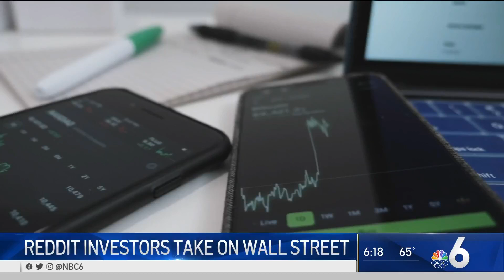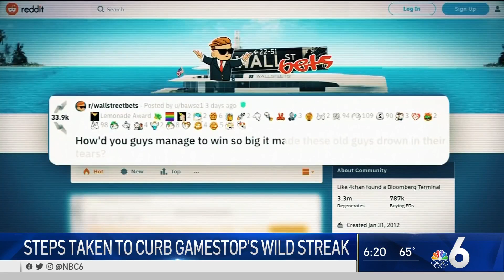Reddit Investors Take on Wall Street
GameStop’s stock had skyrocketed thanks to a bunch of online investors, and now some are taking notice and wanted to stop the activity. NBC 6’s Jamie Guirola reports.